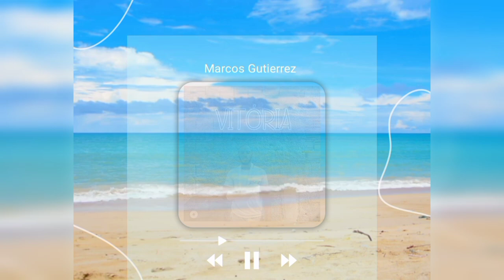Vitória - Marcos Gutierrez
TRACKLIST

1. Que vence o mundo  00:01
2. Você 02:26
3. Tragada foi a morte 04:33
4. Mas o Senhor é que dá 06:56
5. Se tornou naquele mesmo dia 09:31
6. A Majestade 11:33
7. Conquistaremos 13:39
8. Está chegando o dia 15:38
9. Prêmio 17:58
10. Renovas a minha coragem 20:23

+ Parceria, Equipe e Apoio na Obra de Deus:

® Grupo Evangelístico Mensageiros de Cristo
™ Rádio Fé 88.9 - Programa: Uma Nova Chance
✔️ Assembléia de Deus
Ministério Madureira - Jd. Palmira
Distribuidora: OneRPM